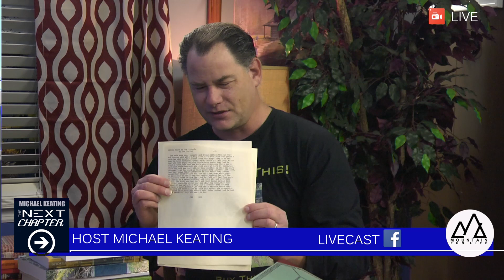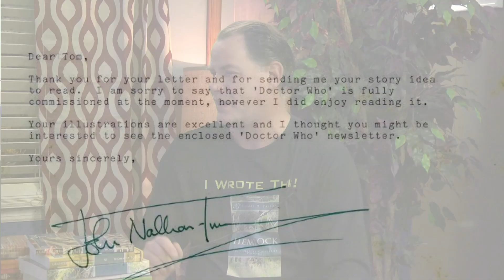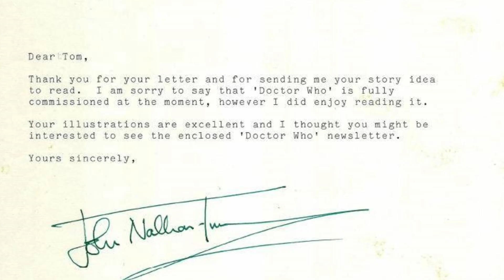The Next Chapter with Michael Keating LIVECAST 23 November 2018 06 54 48 AM 00000